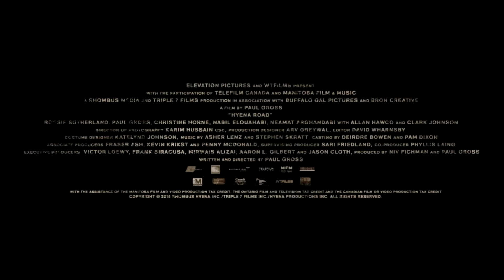Hyena Road Official Trailer - Rossif Sutherland 2015 [HD]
Three different men, three different worlds, three different wars - all stand at the intersection of modern warfare - a murky world of fluid morality where all is not as it seems.

Director: Paul Gross
Writer: Paul Gross
Stars: Rossif Sutherland, Paul Gross, Clark Johnson